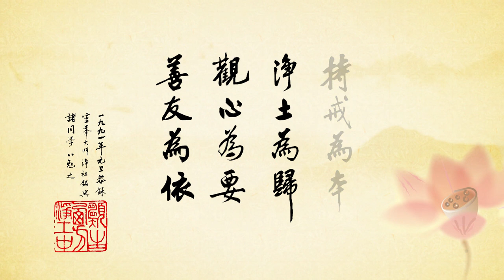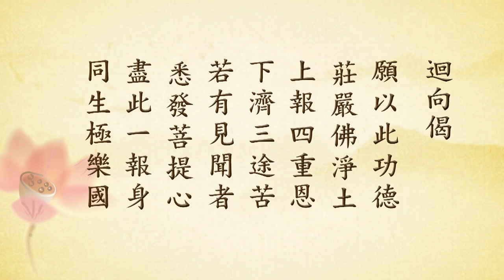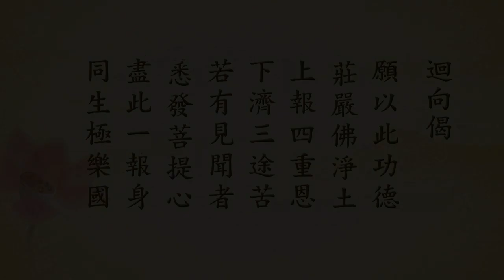寒笳集35丨定弘法師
B01-16-95 共50集 寒笳集（2016.11二次宣講）